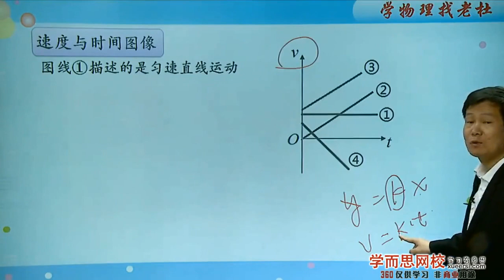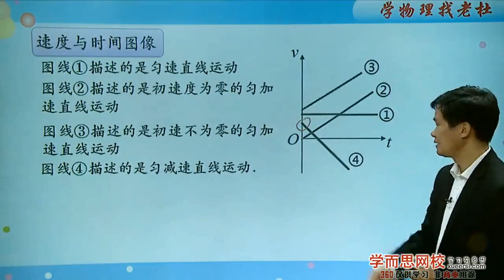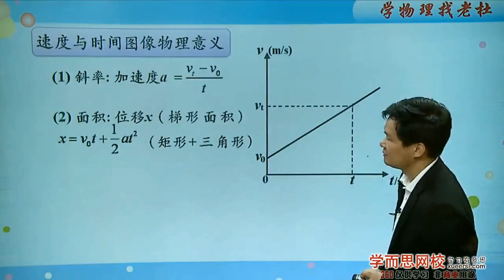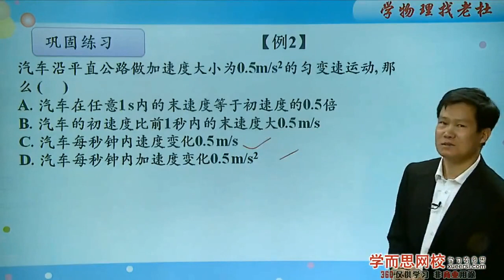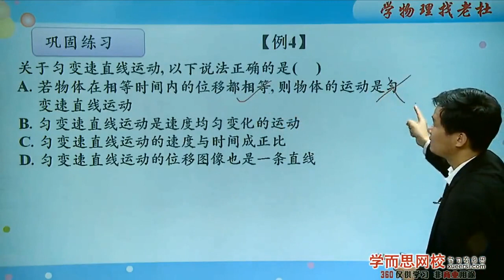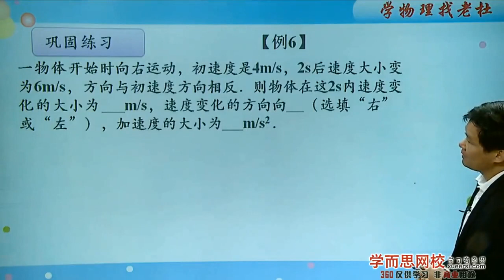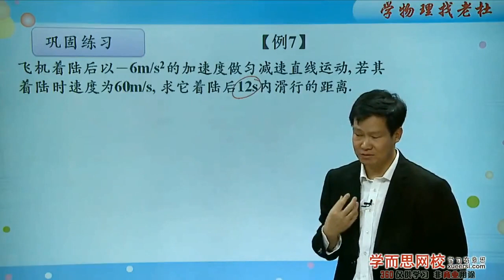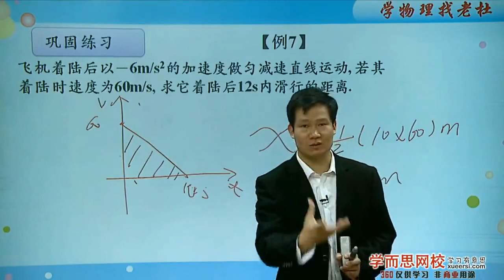加速度竞赛提高第2段